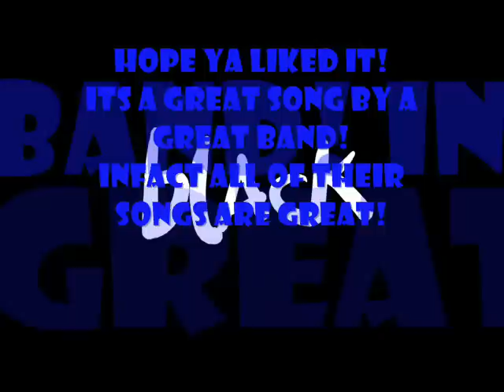Starfire and Raven Tribute-Decode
Hope yah guys like this i took like 4 hours on that. mostly because i was goofing around half the time lookin up stuff but it came out pretty gud i dunno wat you guys think but yah. peace